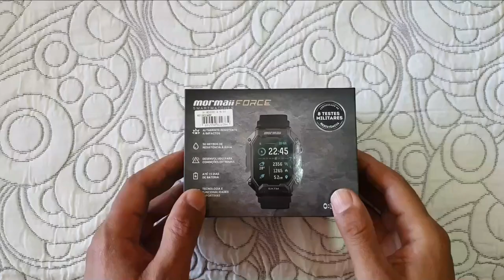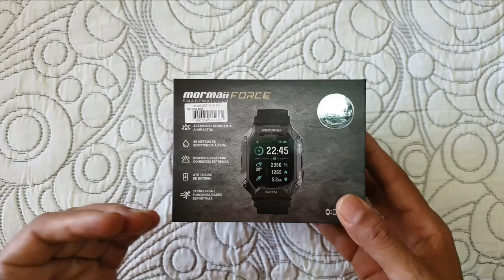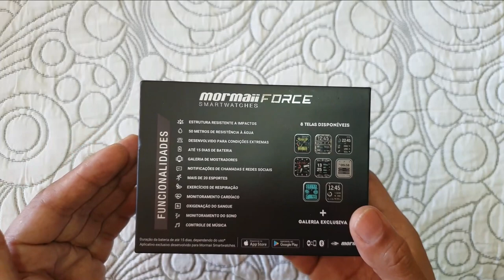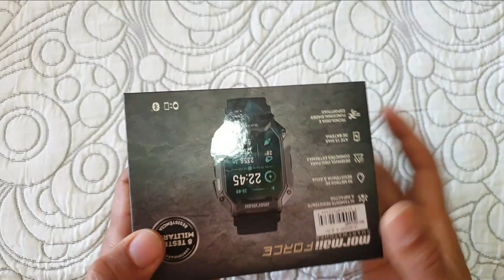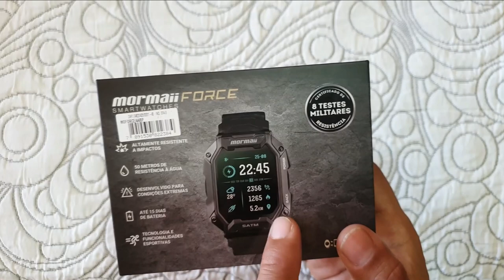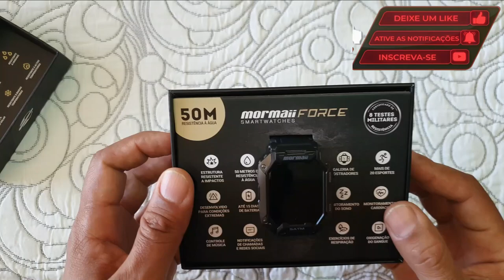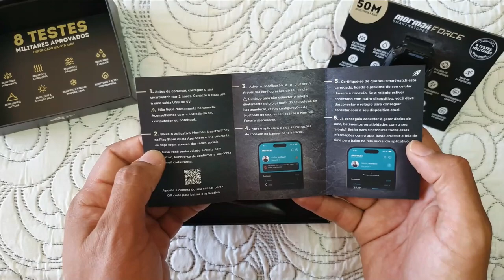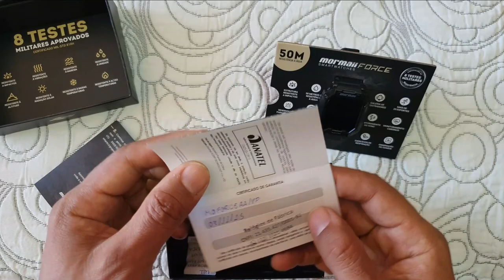Relógio Militar - Mormaii FORCE Review!